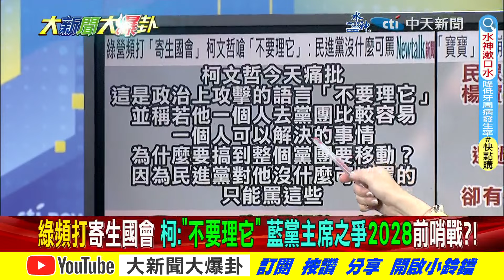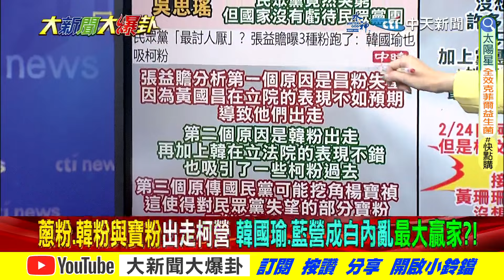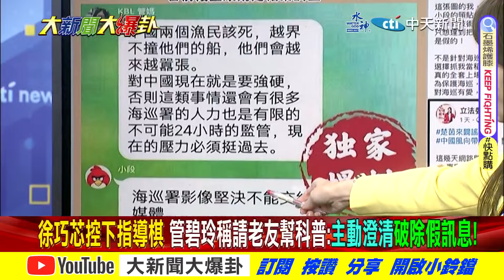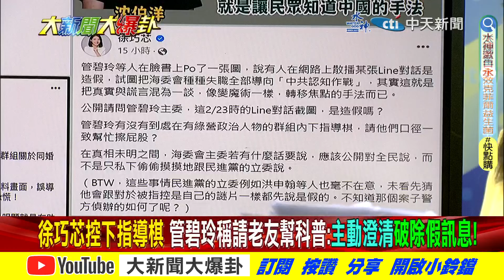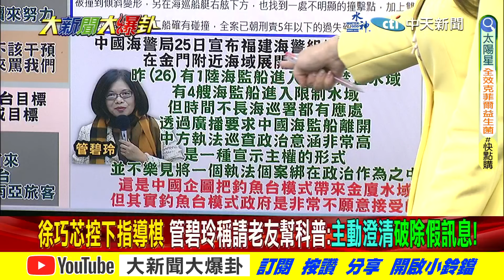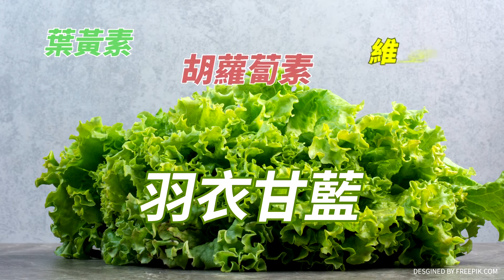【大新聞大爆卦】國會寄生我!柯文哲罕嗆綠"不要X"!藍成白內鬥最大贏家!?精華版3 20240227@大新聞大爆卦HotNewsTalk ​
《精彩回顧》
【大新聞大爆卦】藍讓白召委有計?他爆為以後不合作?亮:藍這招白黏過來!財委讓33有事嗎?韓超強5字藍滿血爆表!綠求韓院長賴倒大楣了?卡在這2字台要割地賠款了?20240226 @HotNewsTalk
【週末大爆卦】完了!管碧玲2度發文開槓全世界?獨家!陸海警正式"圍島"叫囂中?藍大老盼召委禮讓白"別過河拆橋"?佩琪發文開嗆 歷史哥:再讓藍必滅! 20240225  @HotNewsTalk
【週末大爆卦】獨!羅智強.謝龍介挖坑電爆陳建仁!徐巧芯戳破管碧玲扣船謊話一籮筐!蔡政府連陸製甩棍都禁怕洩密給鬼?綠民代黑張善政還有臉索要元宵燈籠? 20240224  @HotNewsTalk
【大新聞大爆卦】徐巧芯揭吹哨者戳破海巡"消失的30分"!韓國瑜笑"跟外交部吃飯是黑白的"戰貓接招!陳鳳馨痛罵陳建仁不及格傀儡!謝寒冰笑柯P硬入藍白聚餐蹭飯.蹭聲量!20240223@CtiTv
【大新聞大爆卦】獨!韓國瑜"光頭外交"日駐台代表樂了!郭正亮獻策韓對蓋拉格軟中帶硬將軍賴神!徐巧芯任副書記長倚天劍準備砍綠!柯文哲嘆白少數示弱不滿黃國昌戰法?20240222 @HotNewsTalk

大新聞大爆卦 周一至周五14:00-16:00
週末大爆卦 周六、周日14:00-16:00